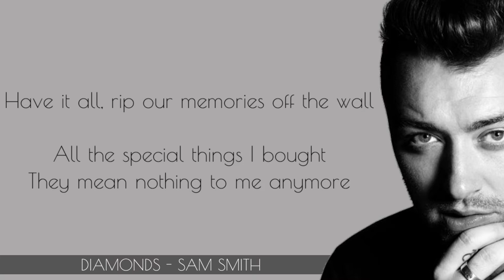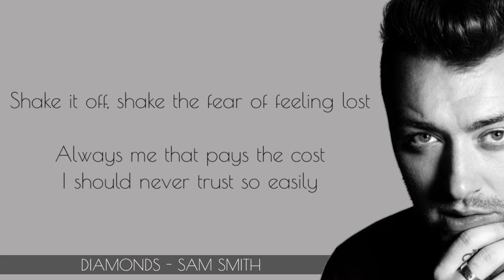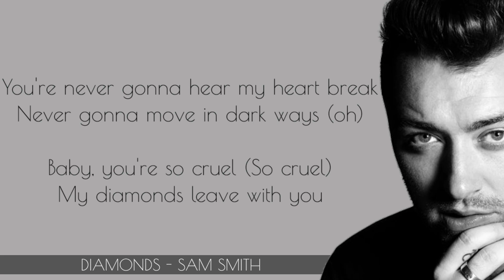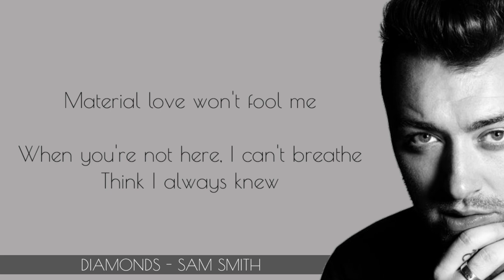Diamonds - Sam Smith (Lyrics)🎵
[Lyrics]📃🎤
Diamonds - Sam Smith🎵🎶

[Intro]
Diamonds, diamonds, diamonds, diamonds

[Verse 1]
Have it all, rip our memories off the wall
All the special things I bought
They mean nothing to me anymore
But to you, they were everything we were
They meant more than every word
Now I know just what you love me for (Mmm)

[Pre-Chorus]
Take all the money you want from me
Hope you become what you want to be
Show me how little you care
How little you care, how little you care
You dream of glitter and gold
My hеart's already been sold
Show you how little I care
How littlе I care, how little I care

[Chorus]
My diamonds leave with you (Mmm)
You're never gonna hear my heart break (Mmm)
Never gonna move in dark ways (Mmm)
Baby, you're so cruel
Material love won't fool me (Mmm)
When you're not here, I can't breathe (Mmm)
Think I always knew
My diamonds leave with you (Diamonds, diamonds, diamonds, diamonds)

[Verse 2]
Shake it off, shake the fear of feeling lost
Always me that pays the cost
I should never trust so easily
You lied to me, lie-lied to me
Then left with my heart 'round your chest (Mmm)

[Pre-Chorus]
My heart's already been sold
How little I care, how little I care

[Post-Chorus]
Woah-oh (Diamonds, diamonds, diamonds, diamonds)
Always knew
Always knew (Diamonds, diamonds, diamonds, diamonds)

[Bridge]
You're never gonna hear my heart break
Never gonna move in dark ways
My diamonds leave with you
Material love won't fool me
When you're not here, I can't breathe
My diamonds leave with you, oh

[Chorus]
Never gonna move in dark ways (Mmm, oh)
Baby, you're so cruel (So cruel)